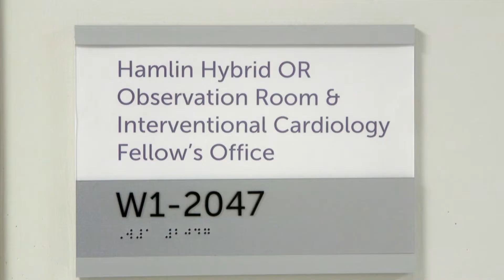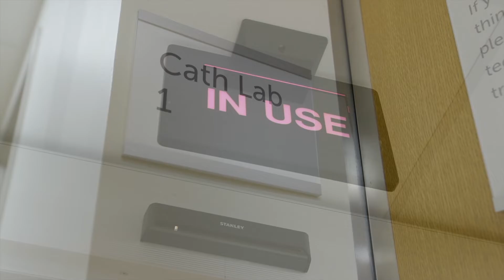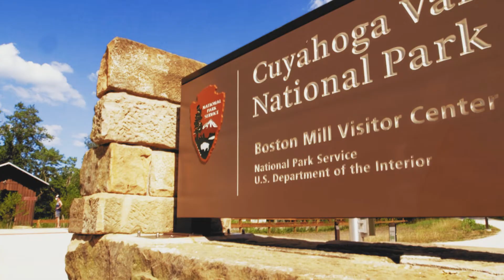Interventional Cardiology Fellowship | Summa Health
The Summa Health  Interventional Cardiology Fellowship focuses on coronary and structural interventions, with opportunities in peripheral vascular intervention. Summa Health serves more than one million patients throughout our five-market region each year in a comprehensive acute, critical, emergency, outpatient and long-term/home-care settings and represent more than 1,300 licensed inpatient beds.